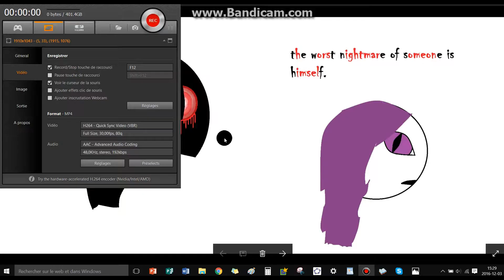worst nightmare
the first time Shadow appears in my channel
(you will have some more Shadow animation... maybe)